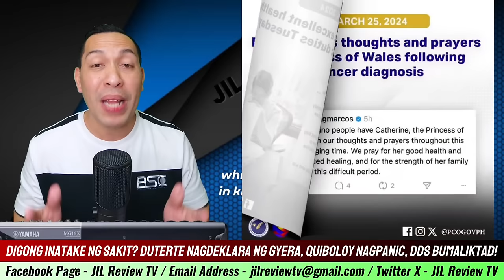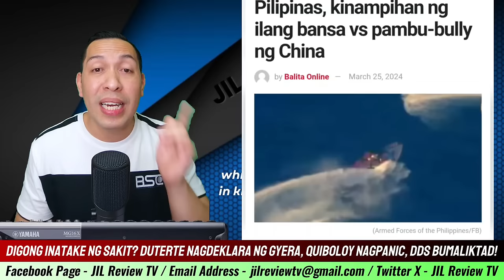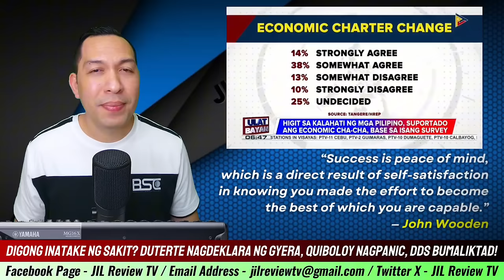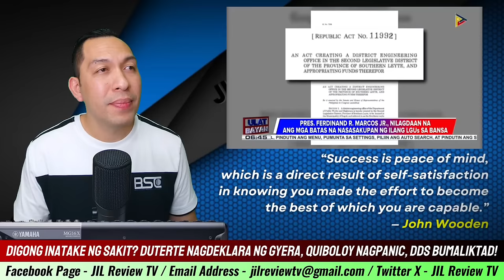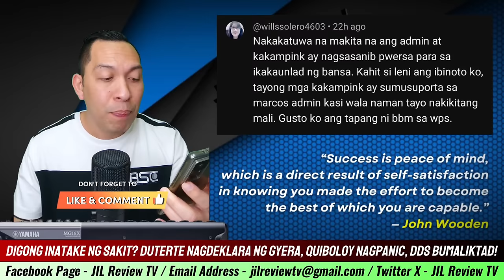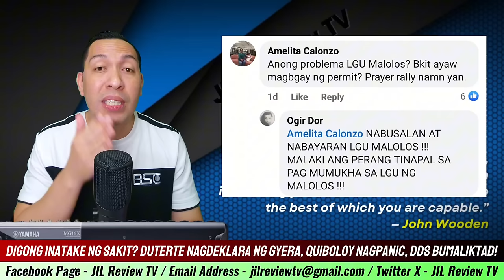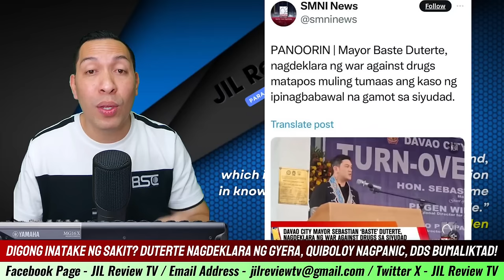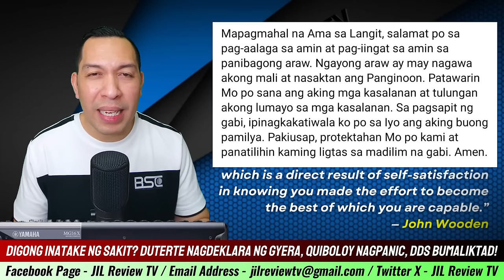HETO EB!DENSYA DIGONG SIN!NGIL NA?! INA TAKE NA NAMAN NG MILD STROKE?! BONG GO DINI-LETE ANG VIDEO!